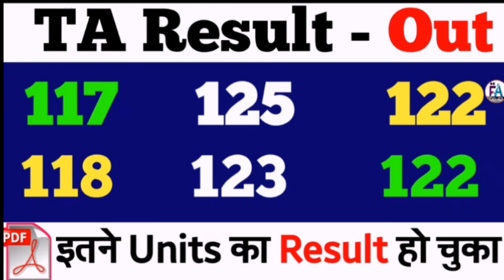ta army results 2019 | Territorial Army 4th zone result out | ta army results 2020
Hello..
   Dosto aaj mai aapke liye TA results ke baare me
 uchh information lekar aaya hu agar  information achhi lage to please,

Kare

Pdf:-